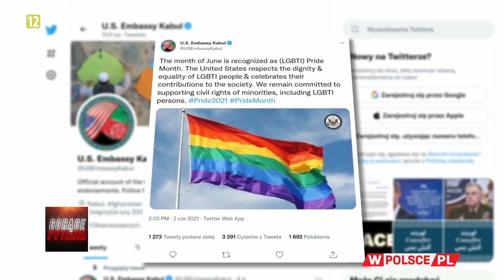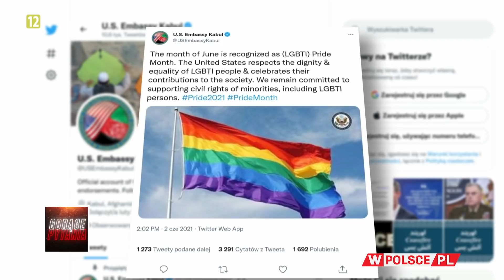KOMPROMITACJA BIDENA W AFGANISTANIE. CO DALEJ? Winiarski: Potęga Ameryki się nie kończy